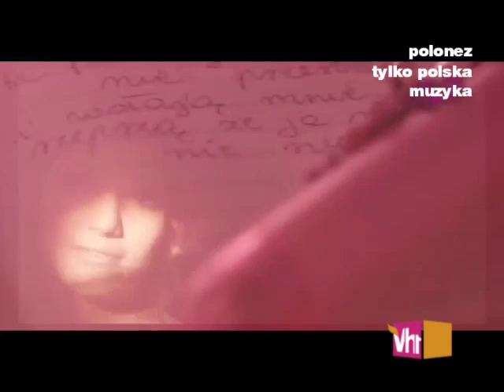[FANMADE] Sanah - No Sory (VH1 Polska - Polonez)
Program : Polonez
Kanał : VH1 Polska
Rok : 2006
Kolejna Propozycja od : @Bracia2498